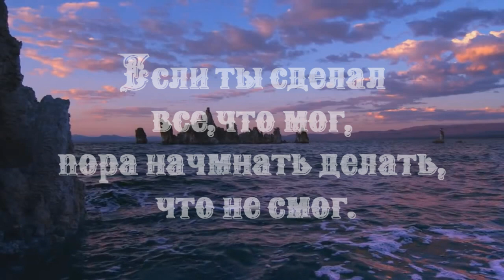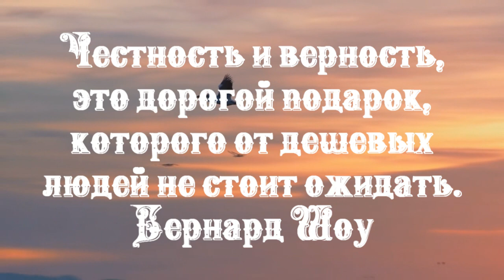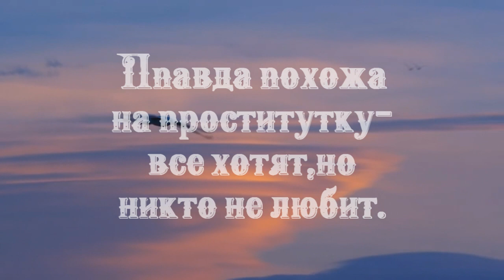Дефицит львов - не повод ценить шакалов.